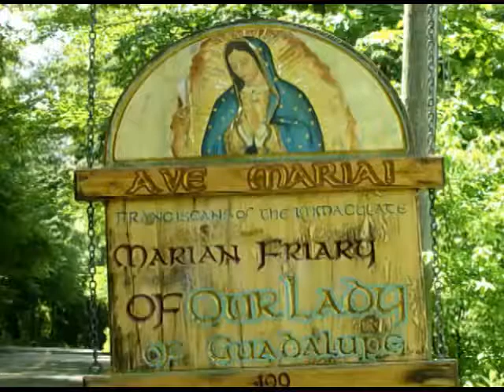Apr 12 - Homily: Mercy of God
Divine Mercy Sunday was given to us to receive and recognize, with more emphasis than ever before, God's infinite sea of mercy.
 Ave Maria!
Mass: Divine Mercy Sunday - Solemnity - Form: OF
Readings:
1st: act 4:32-35
Resp: psa 118:2-4, 13-15, 22-24
2nd: 1jo 5:1-6